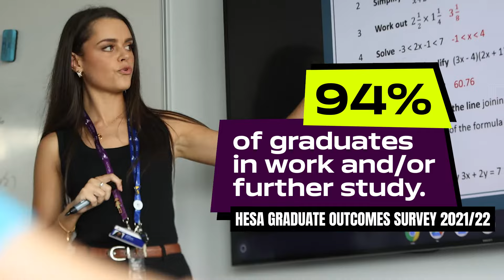Reasons to choose us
From gold standard teaching and a top 3 modern university for research power to one of the best places to live, there are plenty of reasons to choose to study at Portsmouth.